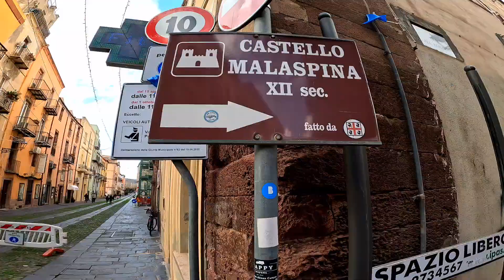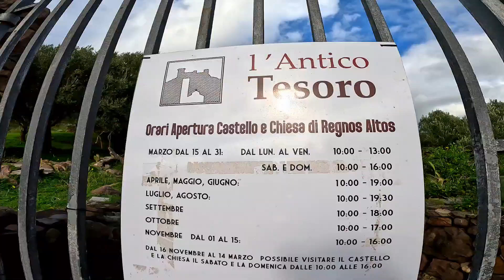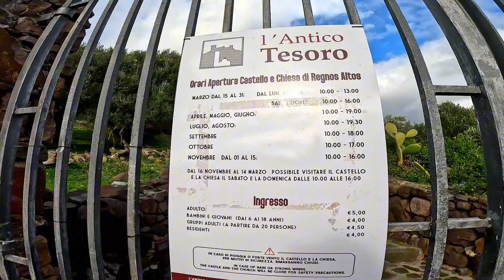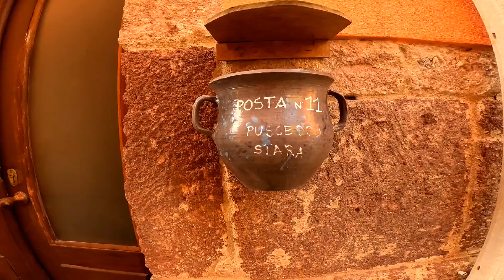IL PITTORESCO BORGO COLORATO DELLA SARDEGNA - BOSA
Situata nella costa centro-nord della Sardegna, Bosa è un piccolo borgo di origini antichissime. Attraversata dal fiume Temo (unico fiume navigabile della Sardegna) è caratterizzata dalle tipiche case colorate dai toni pastello, i balconi in ferro battuto, i vicoli stretti del centro storico che donano un atmosfera magica consegnando a Bosa il titolo fra i borghi più belli d’Italia.
Il borgo antico denominato Sa Costa si trova ai piedi della collina di Serravalle ed è dominato dalla presenza del castello dei Malaspina.
Fu la presenza del castello a determinare in questo modo il cambio urbanistico del borgo.
Le case infatti cominciarono ad essere costruite ai piedi del castello per ottenere protezione dando vita così alla nascita del quartiere medievale, denominato appunto sa Costa (la costa).
antiche concerie ricordano le radici di un centro famosissimo in Italia da metà 1800 a inizio 1900 per le produzioni di pellame d’alta qualità. A testimoniarlo anche il museo delle conce.